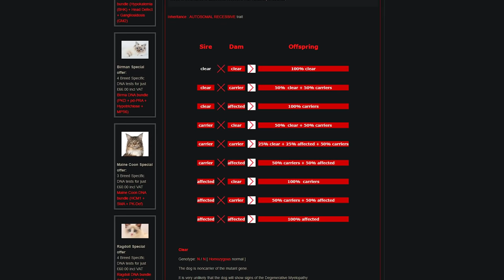Plaas TV / Farm TV: Hereditary diseases in cattle dogs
An Australian cattle dog breeder, Helen Lachenicht, talks to us about the hereditary diseases that this breed is prone to, and how to prevent it by means of testing.